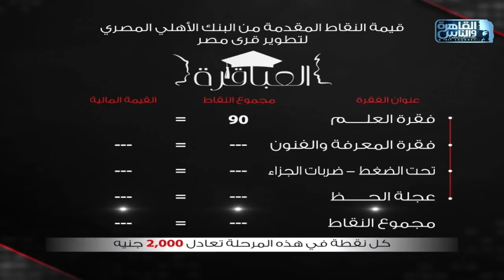العباقرة جامعات | الموسم 3 | جامعة MTI وجامعة المنصورة | العلم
العباقرة جامعات | الموسم 3 | الجامعة الحديثة للتكنولوجيا والمعلومات وجامعة المنصورة | الحلقة 4

11765 | أفقي(H) | معامل الخطأ 5/6 | معدل الترميز 27500